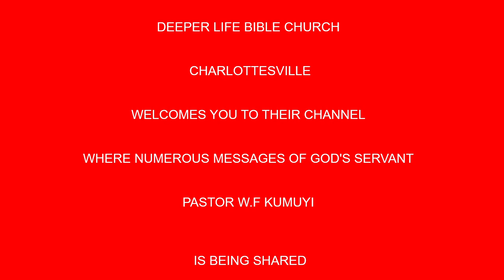Pattern For Christian Ministry ( Eng.& Yor.) BY PAS W F KUMUYI